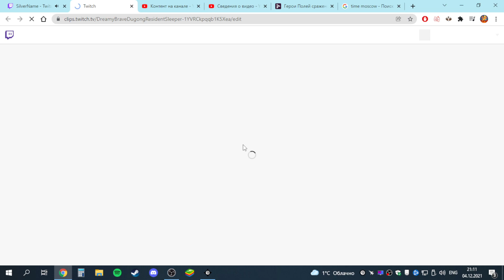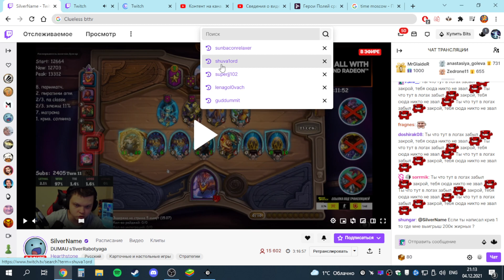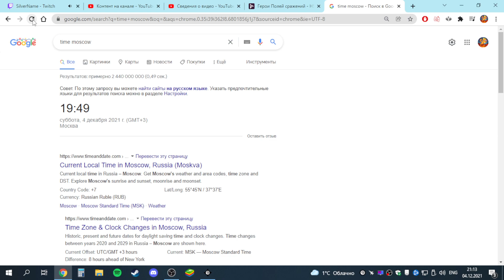*LUPLED* 2021 12 04 21 11 54